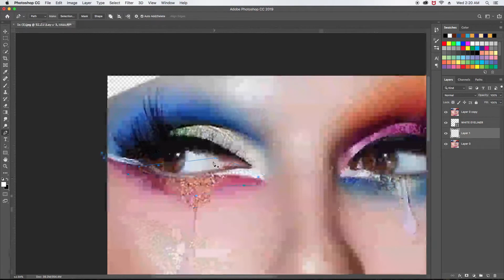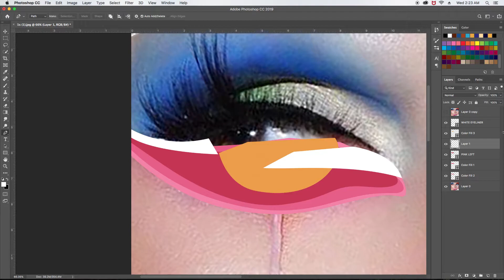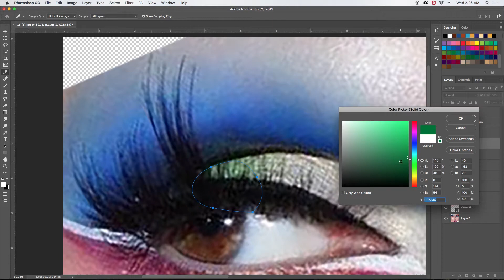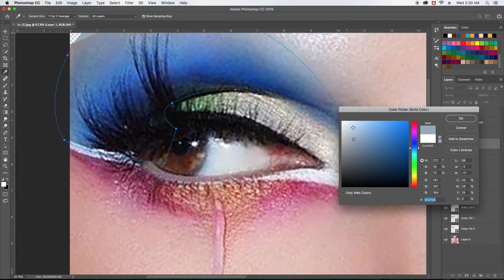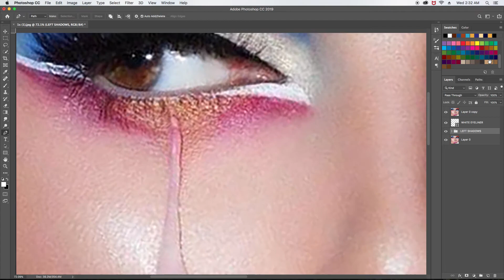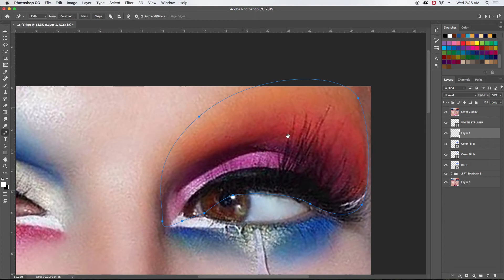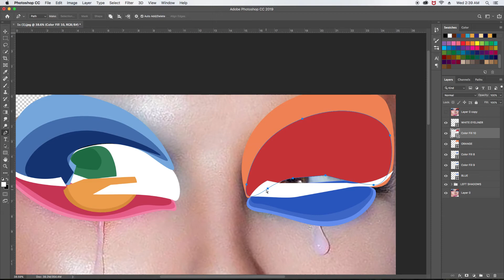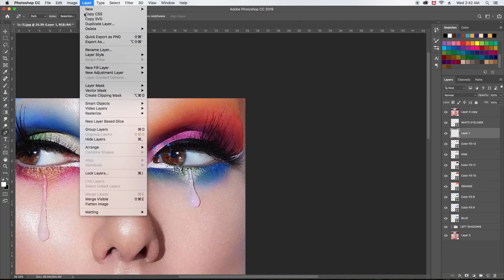JEFFREE STAR VECTOR (PART 1)